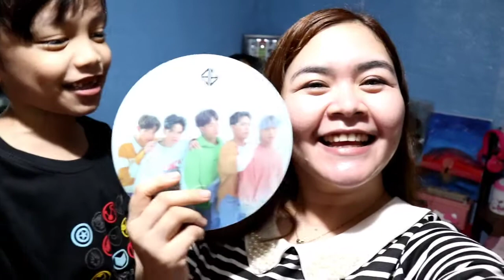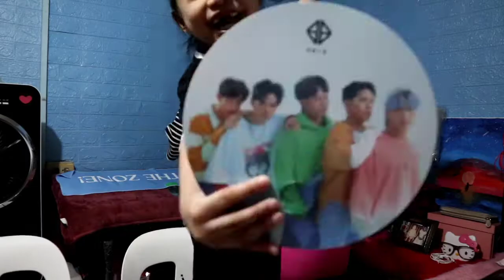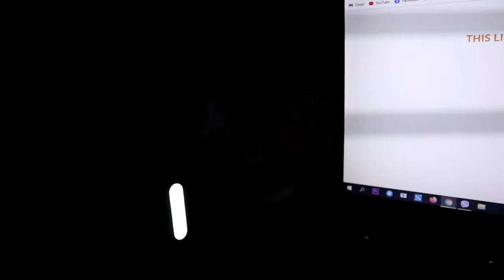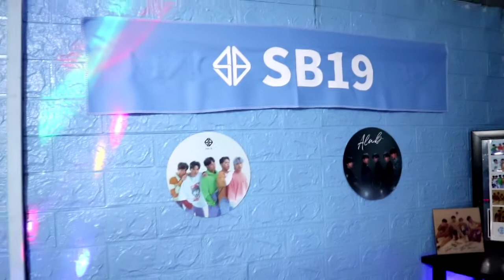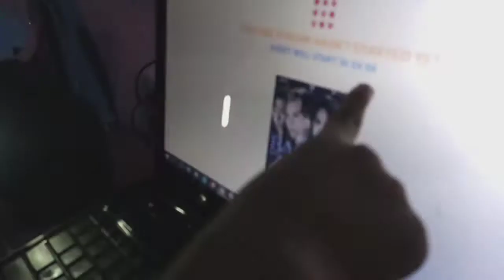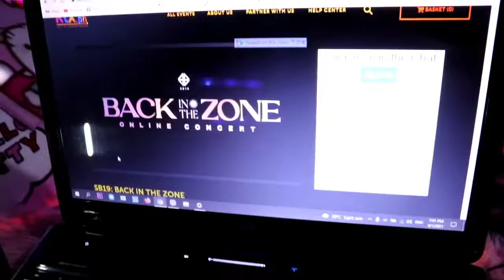SB19 Back in the zone virtual concert: Set up preparation